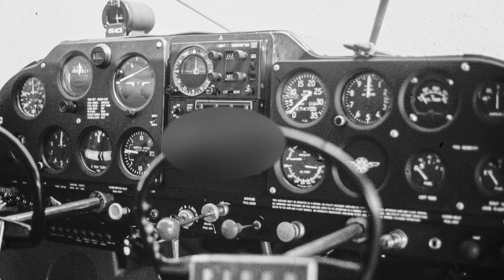Mermaids and Unicorns | Photography VLOG #16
A walk and talk VLOG where I talk a bit about mermaids and unicorns! And then I also praise the book "the inner game of outdoor photography" by Galen Rowels, and I shoot a bit of film instead of digital.

Table of content:
00:00 Unicorns
02:17 Brandeburger Tor Berlin
03:42 The little mermaid
05:10 Strength of storytelling
05:51 Shooting film with the F100
08:00 Piper Colt 1983